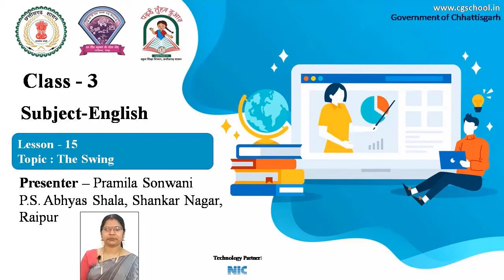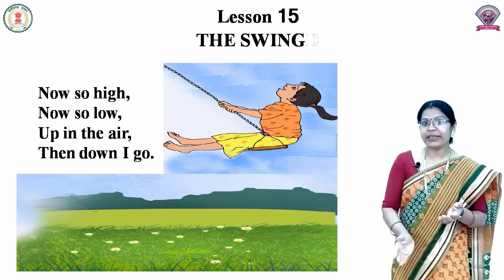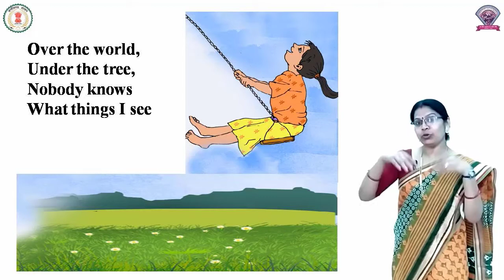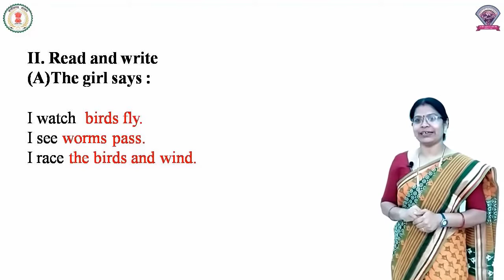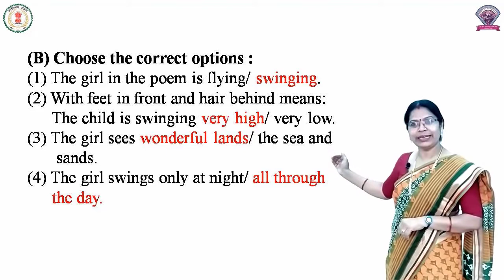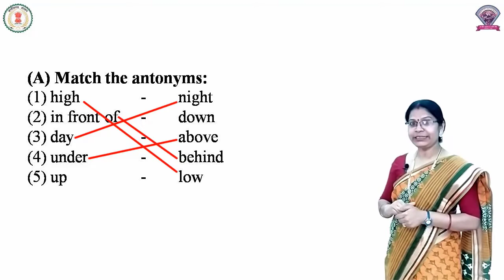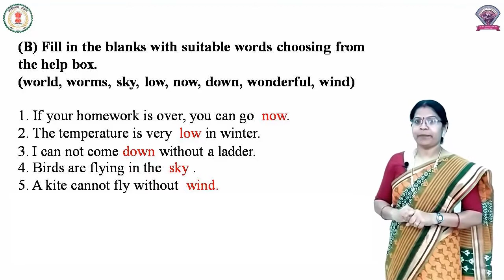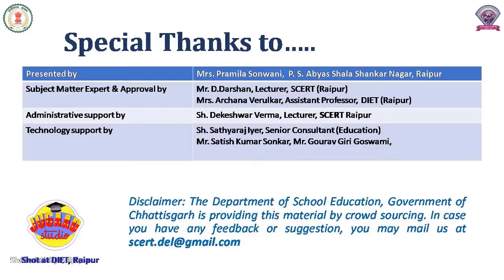Class - 3, Subject - English, Lesson 15 - The Swing